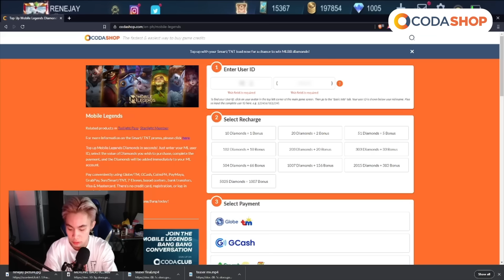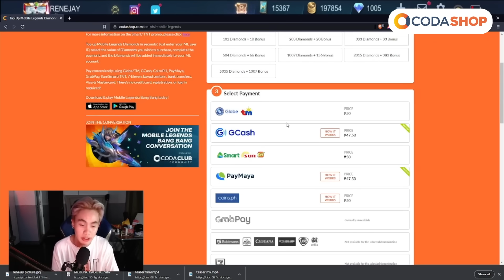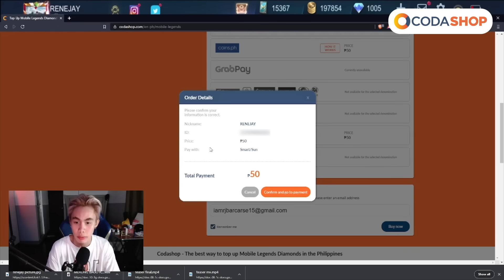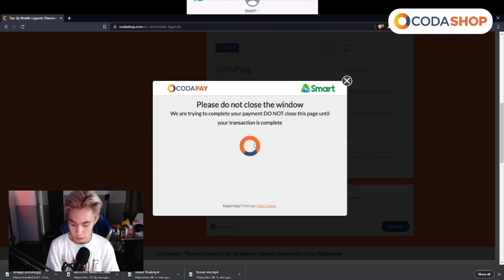(Filipino) How to Top Up Mobile Legends: Bang Bang Diamonds featuring Renejay | Codashop Philippines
Here is an easy tutorial on how to top-up Mobile Legends: Bang Bang (ML) with Renejay.
You can directly check this part for the tutorial:
00:43

Other than GCash like what Renejay use, you can also pay with Globe/TM, CoinsPH, PayMaya, load from Sun/Smart/TNT, 7-Eleven, Bayad Center, bank transfers, Visa & Mastercard. There's no credit card, registration, or log-in required! Here is the step by step:
1. to get started
2. Input your Mobile Legend's user ID.
3. Select the amount of diamonds you want to purchase.
4. Select the payment method that is most convenient for you.
Upon completing the payment, diamonds will be instantly credited to your ML account.